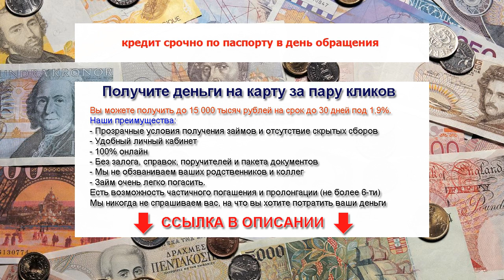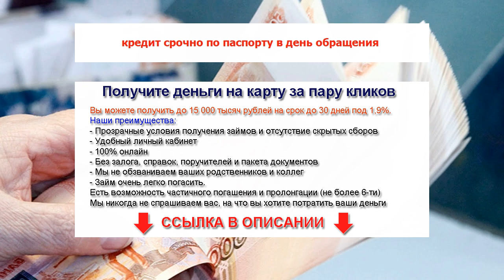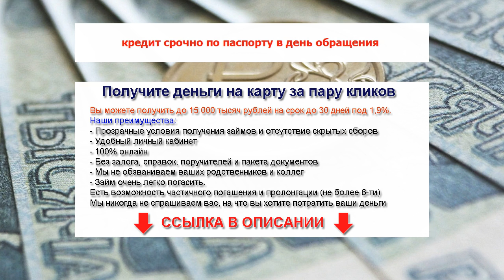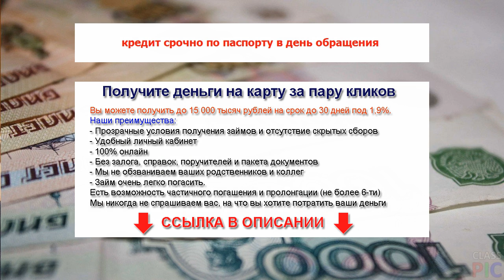кредит срочно по паспорту в день обращения